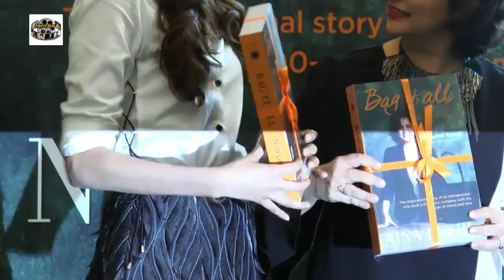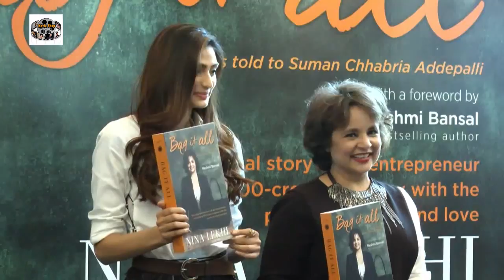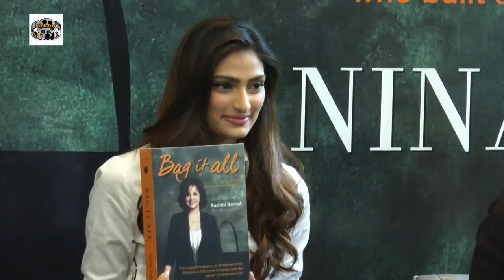Nina Lekhi Book Bag It All Launch By Athiya, & Mana Shetty 3